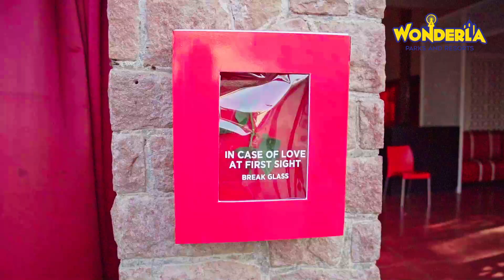Valentine's Day @Wonderla Bengaluru